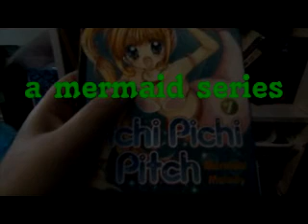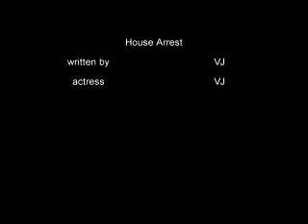lunatic tail season 5 episode 2: House Arrest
I can be honest I didn't think I'd scare my landlord's assistant while filming this. She looked into the window and saw me in a black cloak. She didn't see that coming! HAHAHAHAHA